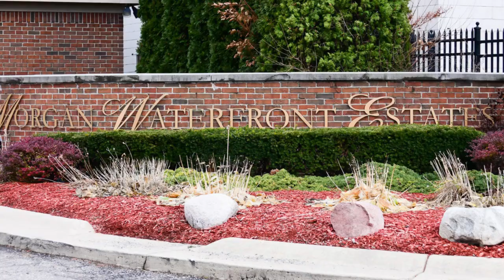163 Sand Bar Lane Detroit Video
Detroit Luxury Home For Sale in Morgan Water Front Estates Gated Community